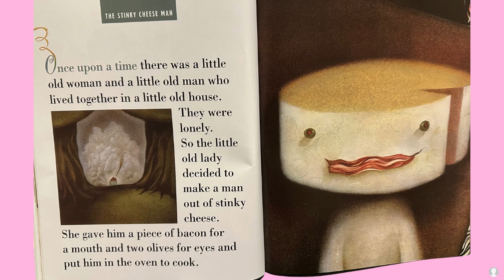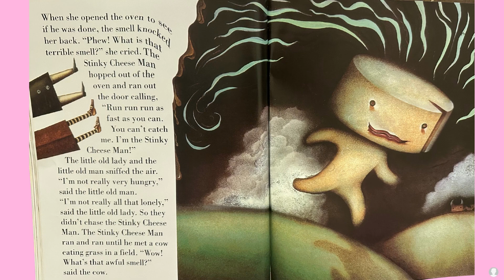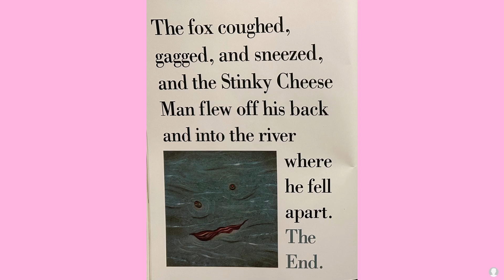10. THE STINKY CHEESE MAN from THE STINKY CHEESE MAN and other FAIRLY STUPID TALES (OddSocksNanny)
A collection of fairly stupid tales with a twist from the ones you may have previously heard...

By Jon Scieszka & Lane Smith